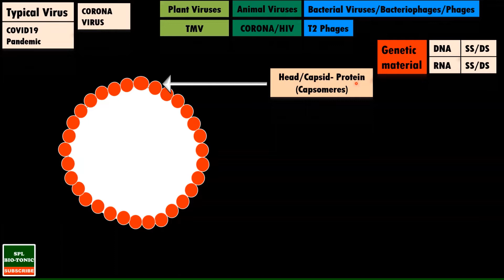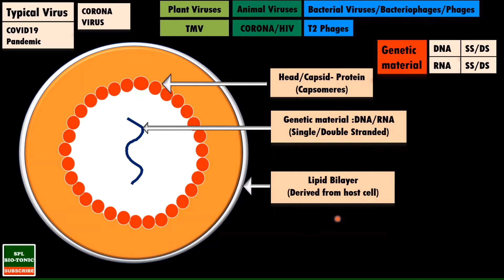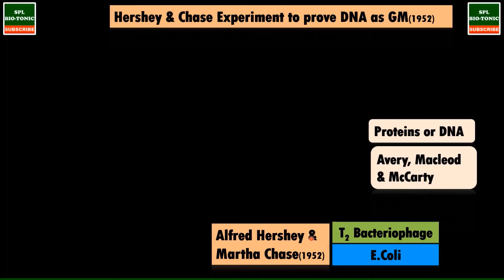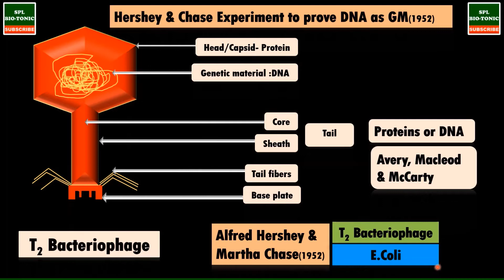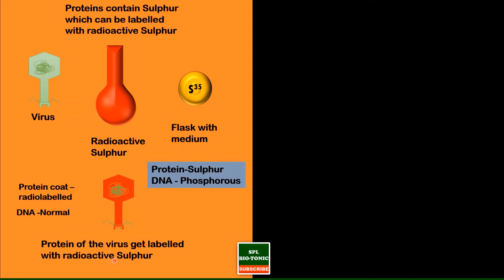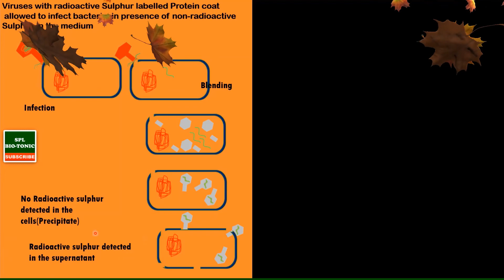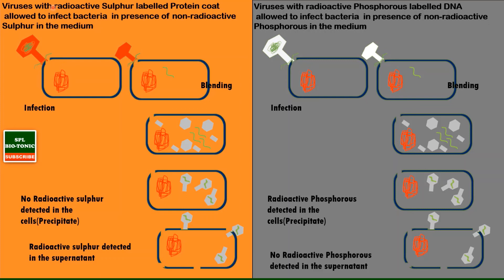Hershey and Chase experiment(Molecular Basis of Inheritance)Maharashtra BOARD,CBSE,NEET,NCERT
Sanjay Lad sir's SPL BIO-TONIC By is channel for making Biology subject easy.
Hershey and Chase  worked on T2 bacteriophage and E.Coli bacteria to prove DNA as genetic material. They used radioactive Phosphorous and Sulphur to make DNA and Protein coat of the virus radioactive respectively. Such differently labeled viruses were allowed to infect E.Coli.
I. When DNA of T2 phages with radiolabeled phosphorous were allowed to infect bacteria, they found radioactivity in precipitate and not in supernatant.
II. When protein coat of T2 phages with radiolabeled Sulphur were allowed to infect bacteria, they found radioactivity in supernatant & not in in the precipitate.

With above two sets of experiment, Hershey and Chase proved DNA as genetic material.

The link of previous videos are-

Students, If you have any doubts regarding this and previous topics, Please write in the comment section below.